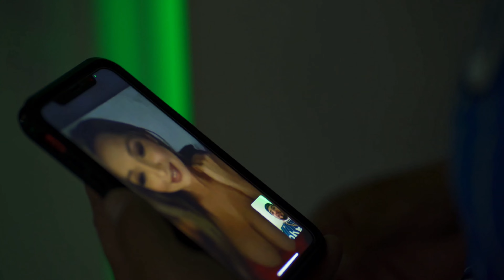G Baby - Walk Wit Me (Music Video)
G Baby
Walk Wit Me
2024